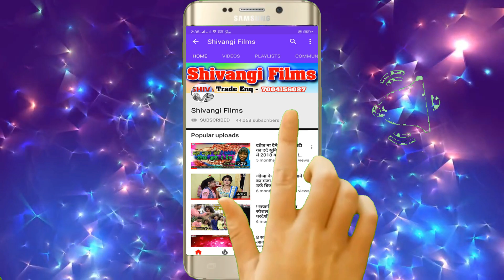VIDEO | माजा लेन्ही जाके गोईठा वाला घरवा में | Akhilesh Lal yadav | Goitha Wala Gharwa Me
Title: Maza Lenhi Jake Goitha Wala Gharwa Me
Singer:  Akhilesh Lal Yadav
Lable: Shivangi films
Lyrics:  Anjesh Anjan
Releasing :
Recording- Shivangi Films
Editor: